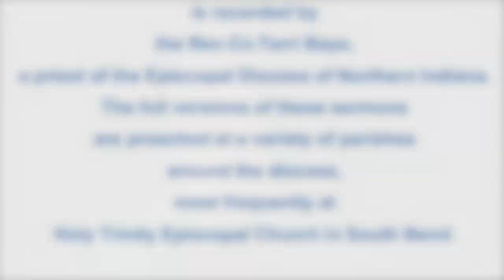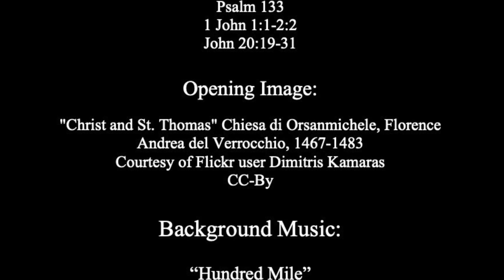Held In Common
A sermon on the readings for the 2nd Sunday in Easter, Year B:

Acts 4:32-35
Psalm 133
1 John 1:1-2:2
John 20:19-31

The full version of this sermon was preached as a part of Sunday Eucharist at Holy Trinity Episcopal Church, in South Bend Indiana on April 11, 2021.